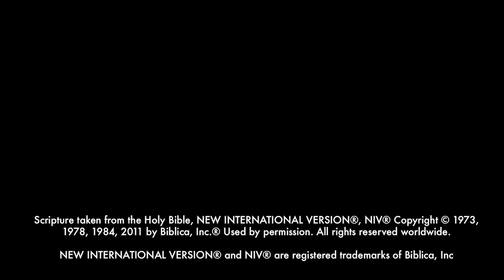[BSL] How to Be a World-Changer for Jesus - Katherine Chow | HTB Live Stream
On Sunday, we celebrated the birth of the Church and the arrival of the Holy Spirit. He's still at work today as our counsellor and advocate. Be encouraged to move in the power of the Holy Spirit as you listen back to Katherine Chow's talk.